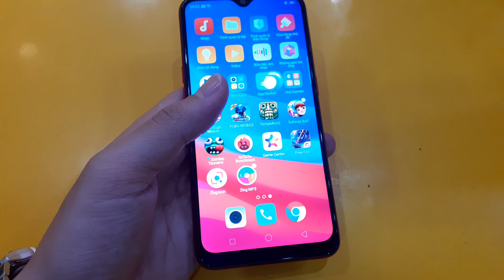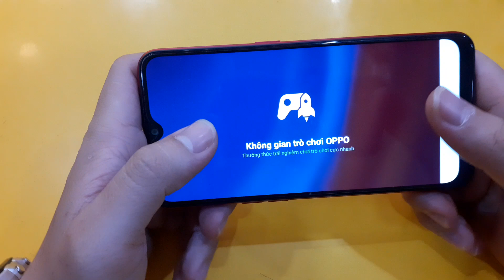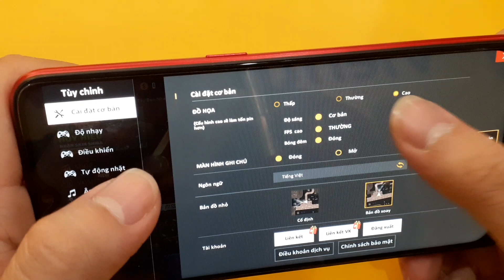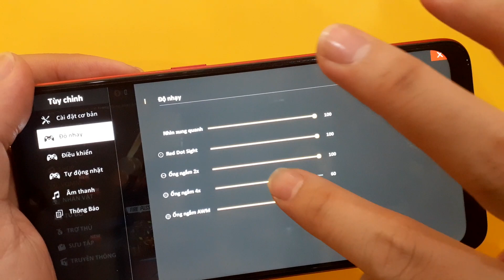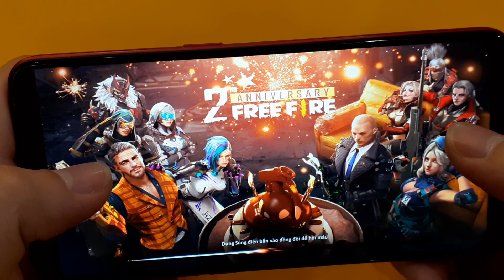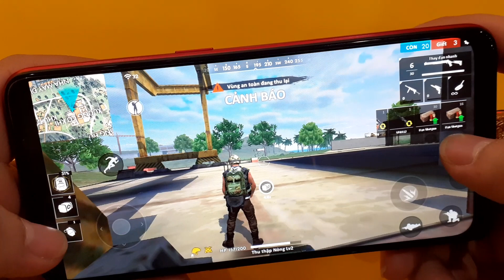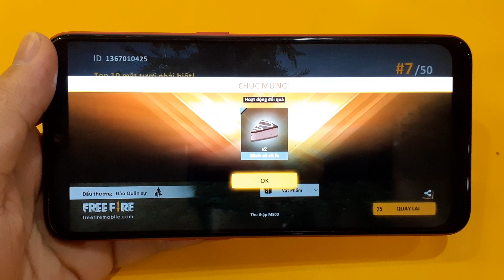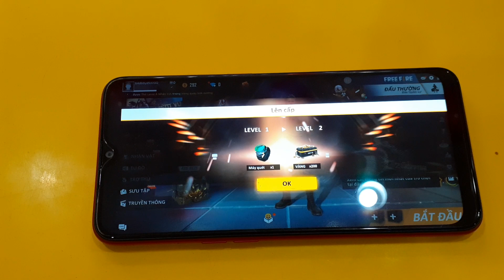OPPO A5S FREE FIRE | TEST GAME FREE FIRE OPPO A5S....RAM 3GB GIÁ 3TR8 HELIO P35.....!!!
OPPO A5S :

Màn hình: IPS LCD, 6.2", HD+
Hệ điều hành: Android 8.1 (Oreo)
Camera sau: Chính 13 MP & Phụ 2 MP
Camera trước: 8 MP
CPU: MediaTek Helio P35 8 nhân 64-bit
RAM: 3 GB
Bộ nhớ trong: 32 GB
Thẻ nhớ: MicroSD, hỗ trợ tối đa 256 GB
Dung lượng pin: 4230 mAh